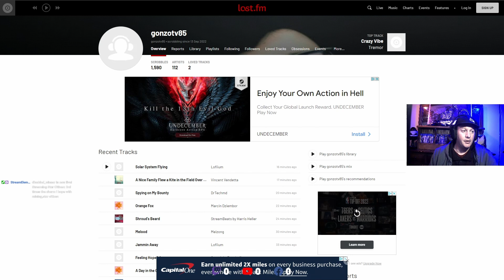STAR CITIZEN-EASY WAYS TO DIE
TRY NAVIGATING THIS INTO THIS OUTPOST